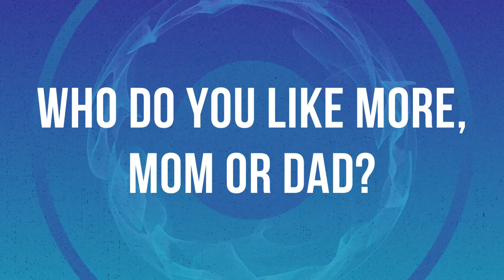The Positive Autism | Ask An Autistic Teenager | 5 Questions With Micah | Flashback June 2018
The Positive Autism Flashback!
5 questions with Micah.
This was filmed 2 years ago - June 2018
Do you have a question for Micah?
Leave it in the comments and it might show up in a future video!

The Most Positive Autism Channel on YouTube!

Micah is an autistic teenager who uses his artwork and videos to help spread the message of autism awareness and acceptance!

Find Micah's artwork on RedBubble!
From his portfolio, pick one of his pictures you like then put it on just about anything!

Tweet Micah!